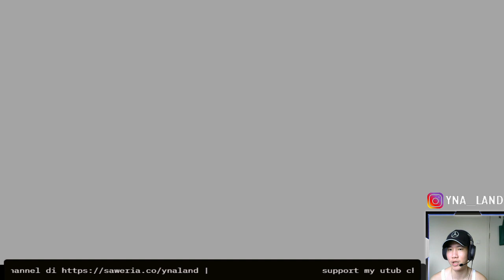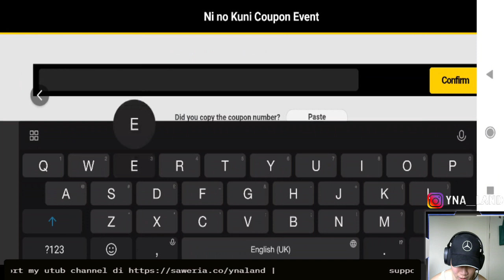Ni No Kuni Cross Worlds! Pemula wajib tau + 7 Redeem Code (Deskripsi)!!! Global Release!!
Ni No Kuni Cross Worlds Global Release, Pemula wajib tau + Redeem Code!!!
■ Discord Join Event
- ENTERCROSSWORLDS
 Rewards
- 1 Catarumpus Hat Chest, 1 Special title
■ Discord Community Milestone Event
- TWENTYAWESOME
- CAMPINGEVERMORE
- ARCANACAMP
- LUCKYDIVER
- SUPERTEN
 Rewards
- 50,000 Gold
- 1 Camping Chair Exchange Badge, 1 Llapaca Exchange Badge
- 1 Firepit Exchange Badge, 1 Arcana Tent Exchange Badge
- 10 2★ Varnish Chests, 10 2★ Bean Pods
- 1 Super Star Pose Chest
■ Launch Countdown Event
- WELCOMETOCW
 Rewards
- 1 Energy Drink, 2 Aromas of Focus, 2 Sweet Drinks

Song
Harvest Moon